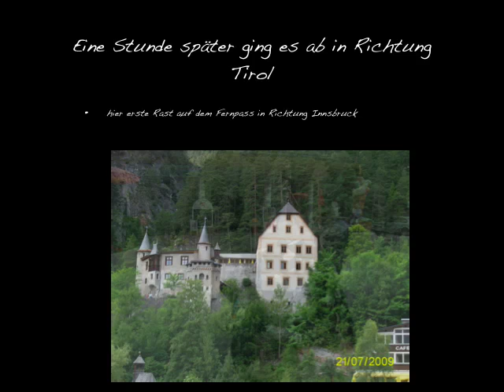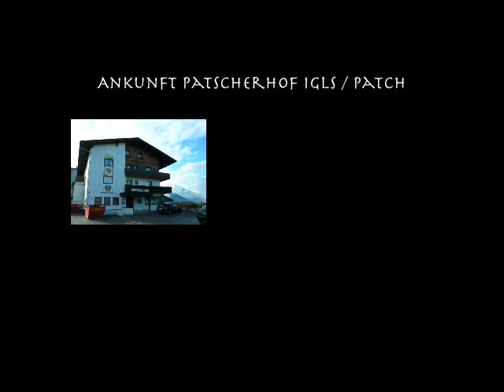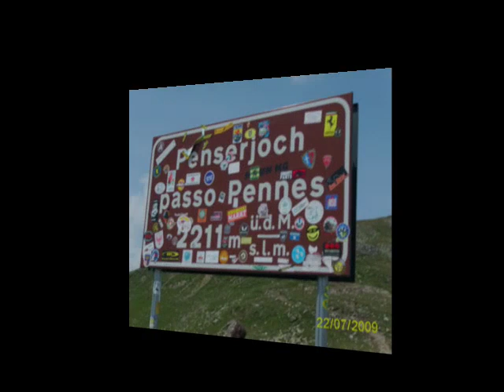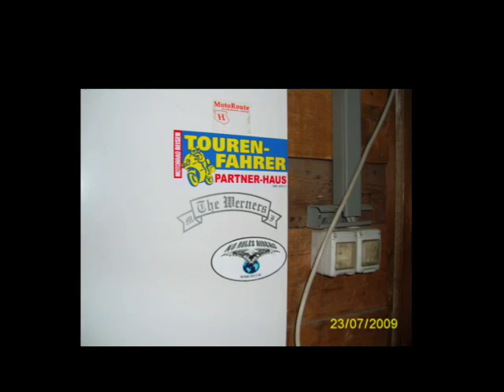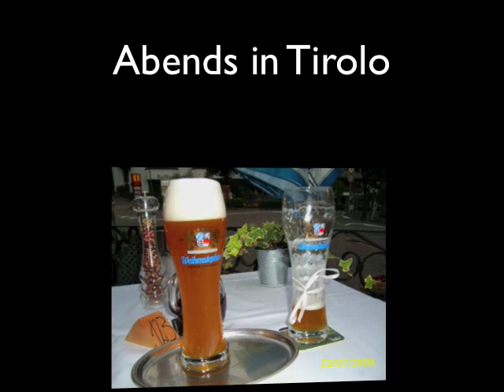südtiroltour mit bt 1100 und mt 01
3 tages tour im schönen südtirol